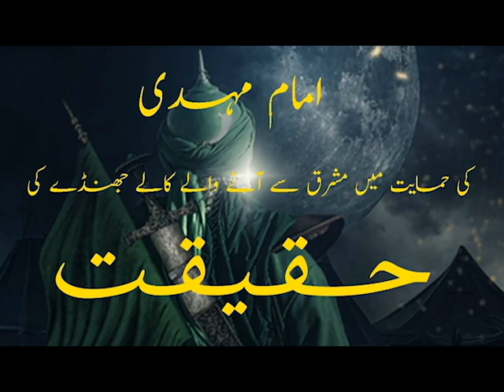Imam Mehdi ki himayat main mashrik sy anay walaay kalay jhantday Aur unki haqeeqat